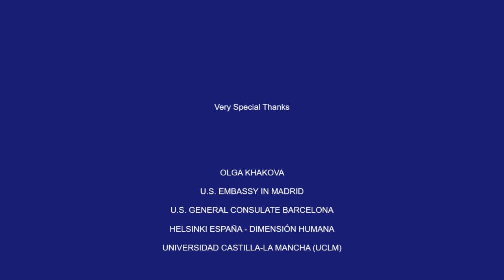DEFENSA Y YO 4.0 - Universidad de Castilla-La Mancha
Session: Geopolitics of energy and energy security. Lecturer: Mrs. Olga Khakova, Atlantic Council.